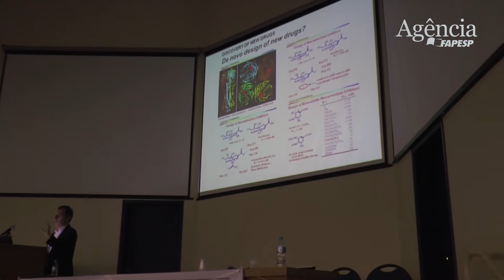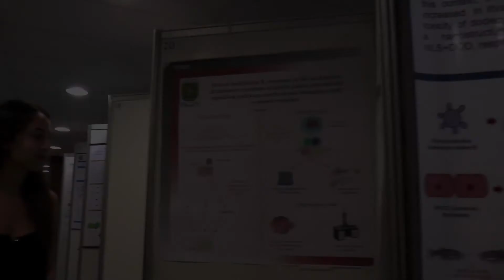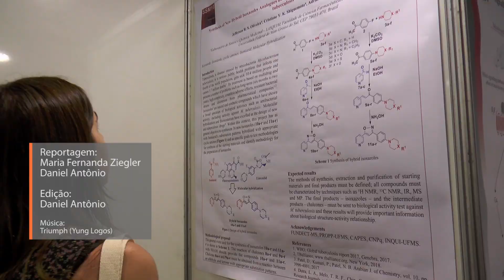Escola São Paulo de Ciência Avançada em Medicamentos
Até o dia 23 de março acontece na Faculdade de Medicina de Ribeirão Preto (FMRP USP) a Escola São Paulo de Ciência Avançada em Medicamentos.

Durante uma semana, 80 estudantes de diversas parte do mundo estarão reunidos para discutir os processos que envolvem desde a descoberta de uma molécula até o novo medicamento chegar ao mercado.